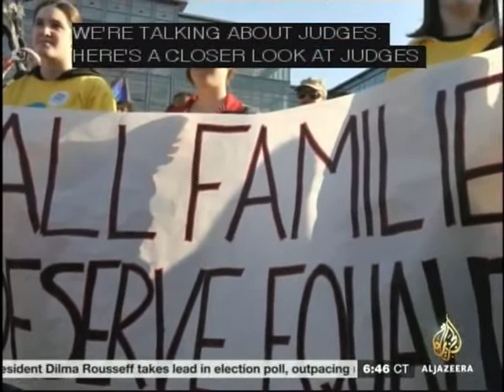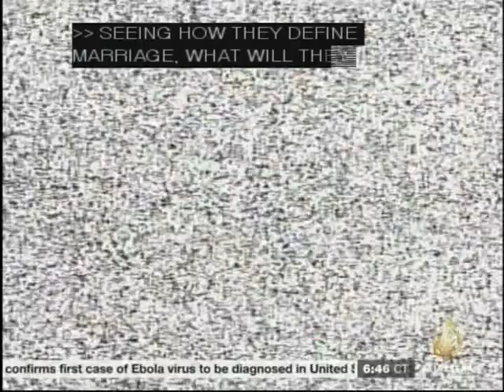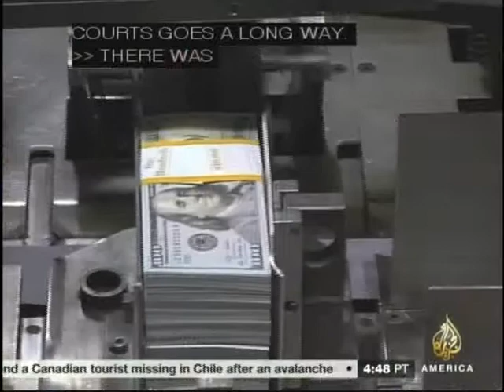Effects Of $$$ In Judges Election Campaigns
Ali Velshi reports on perverse effects of US judges election campaigns